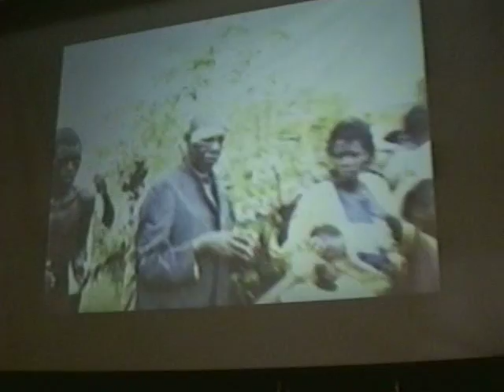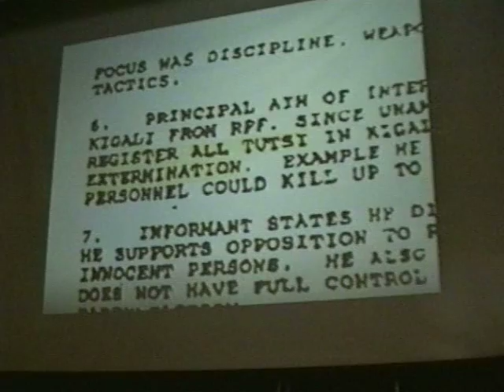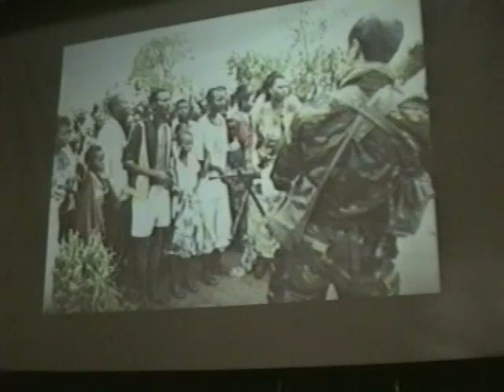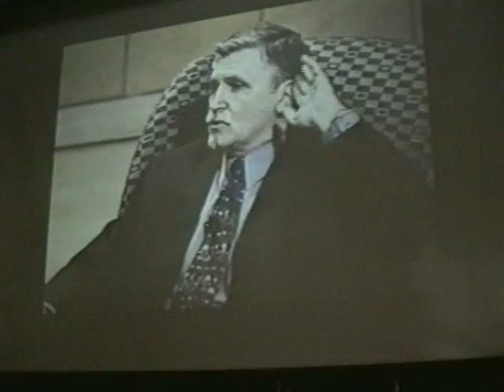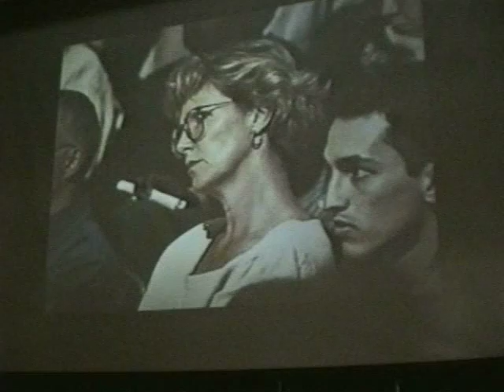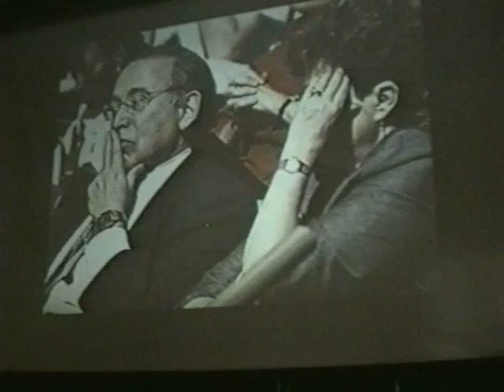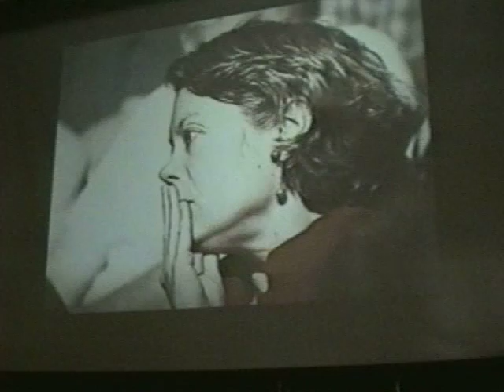May 13 - "Facing Current Genocides" - Jerry Fowler